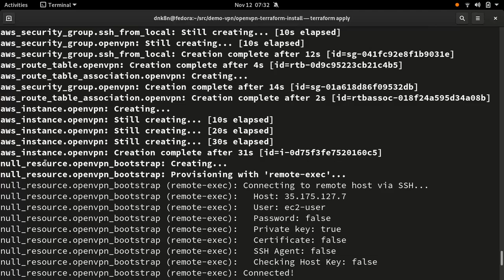8 minute private VPN [6/16]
Showing the provisioning of terraform apply command. OpenVPN gets installed all by automation. to see how the install script works.